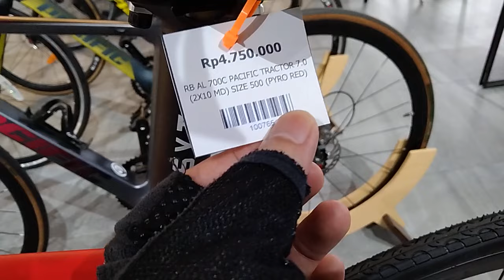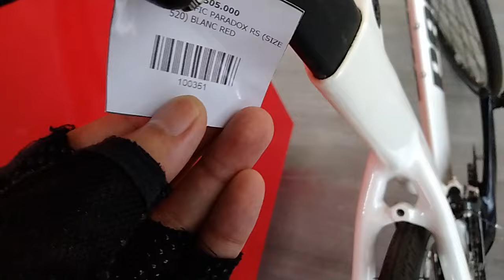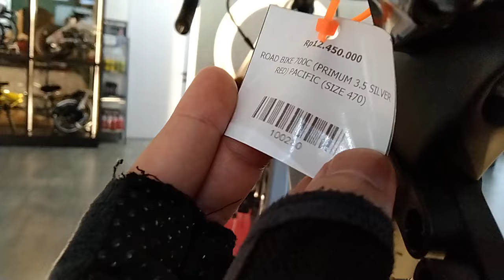REKOMENDASI SEPEDA ROAD BIKE PACIFIC TRACTOR 7.0 MURAH BERKUALITAS